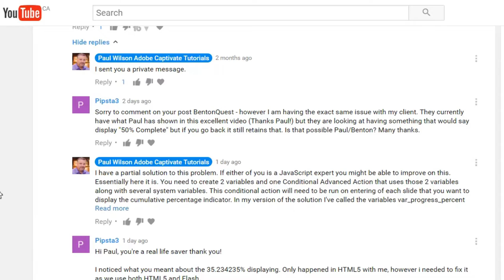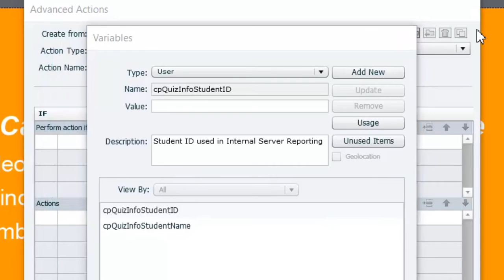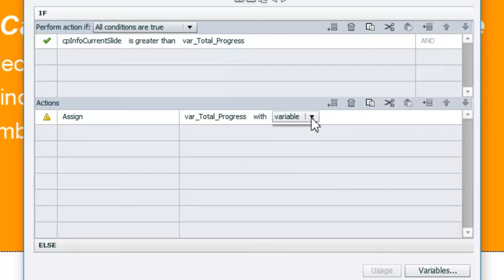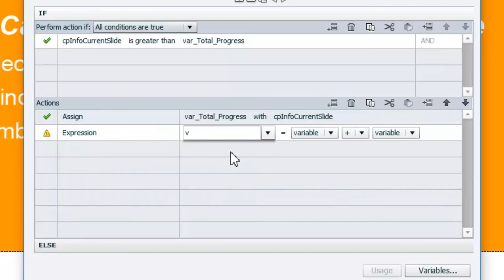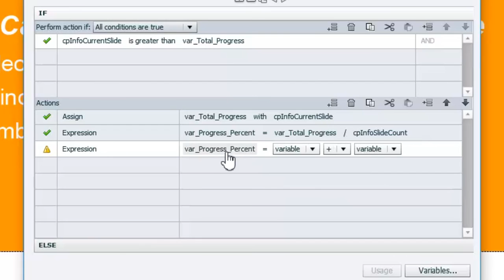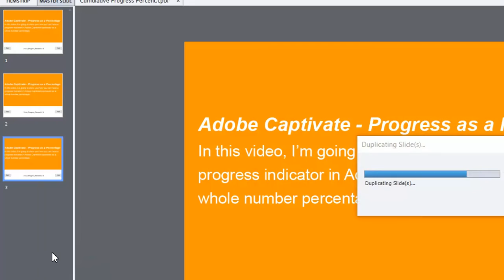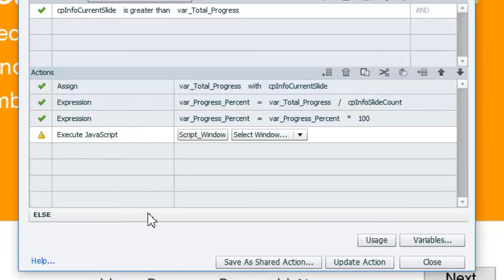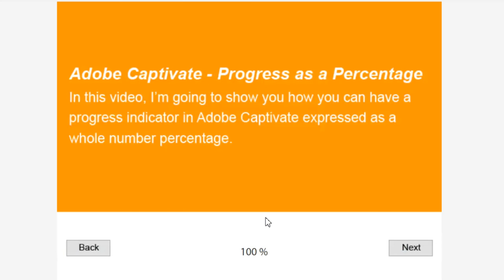Adobe Captivate - Progress Indicator as a Percentage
In this Adobe Captivate video tutorial, I’m going to show you how you can have a progress indicator in Adobe Captivate expressed as a whole number percentage.